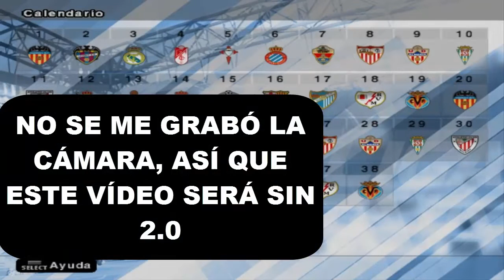SE NOS VA LA OPORTUNIDAD | LIGA BBVA | PES 6 SUPERSONIC PATCH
Último vídeo de la semana, y hoy les traigo un vídeo de la Liga BBVA. Luego de haber ganado al Barcelona, toca ganar los tres últimos partidos que quedan. Hoy jugaremos dos, contra el Málaga y contra el  Rayo Vayecano... ¿podremos ganarles? Hay que averiguarlo! ;)
Skype: Adrián Sosa Bigot
Canción del ending: Face Melter - Josh A